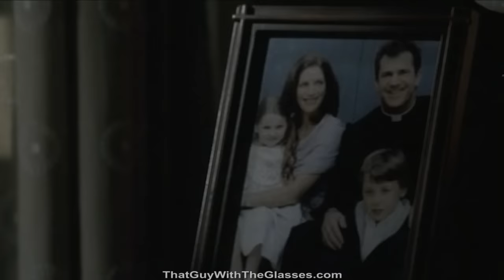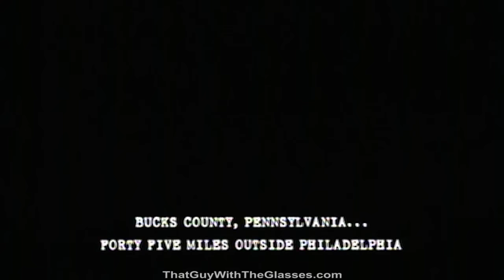Signs - Nostalgia Critic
Back when people still liked M. Night Shyamalan, but God knows why.
Originally aired on June 12th, 2012.

Signs is a 2002 American science fiction horror film written and directed by M. Night Shyamalan and executive produced by Shyamalan, Frank Marshall, Kathleen Kennedy and Sam Mercer.